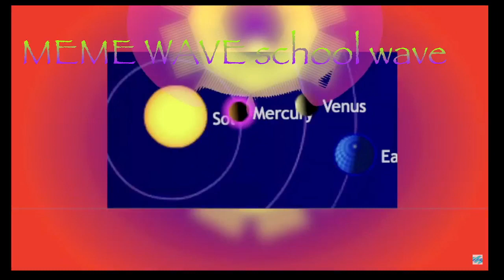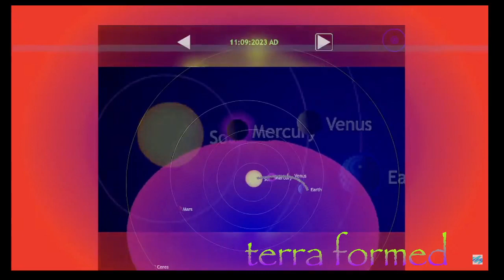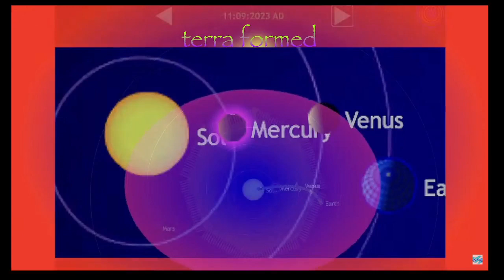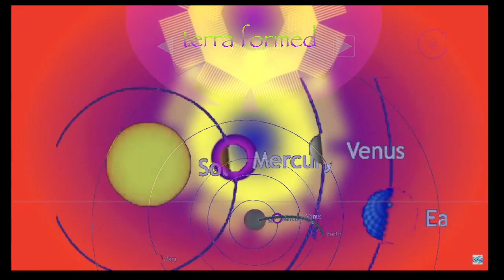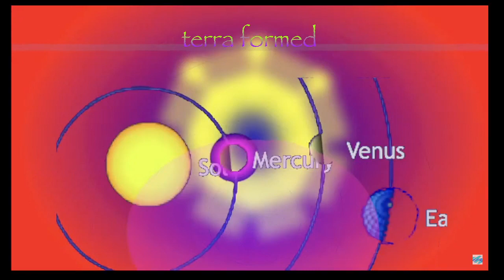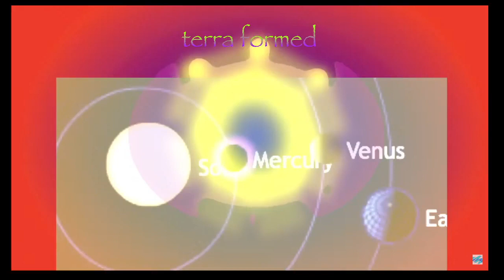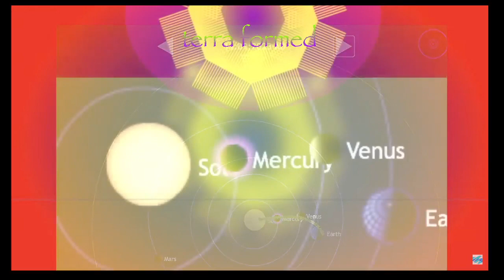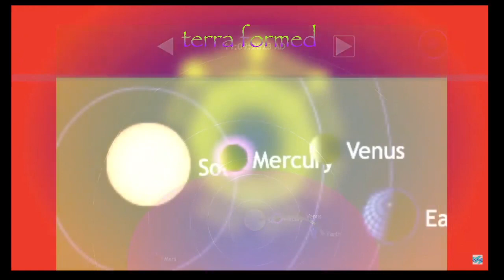chroma dia terra